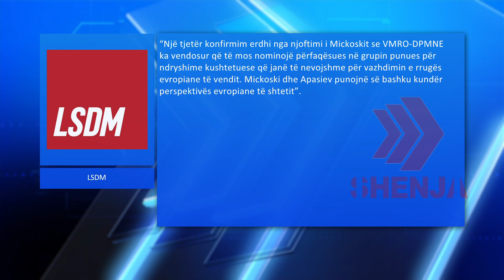(VIDEO) Mickoski: Ka presion ndërkombëtar por nuk do të ketë ndryshime kushtetuese